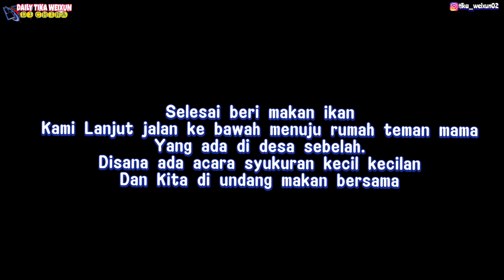KAMI SEKELUARGA MENGHADIRI ACARA SYUKURAN DI DESA TERPENCIL SEKALIAN AMBIL SERTIFIKAT YANG BARU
ASSALAMUALAIKUM WRB.

saya TIKA warga Indonesia yg menikah dengan Warga Tiongkok yg Bernama LIANG WEIXUN kami memiliki anak PERTAMA Yg bernama CHINA LIANG ZHEYU.Nama Indonesia anak kami adalah MUHAMMAD ABIL SHIDQI

Kami memiliki keluarga besar  yg hangat saling toleransi dan selalu menerima perbedaan semua keluarga kami sangat baik

Teman-teman